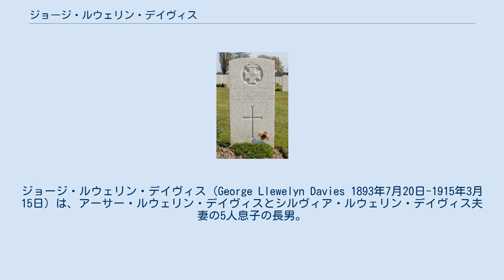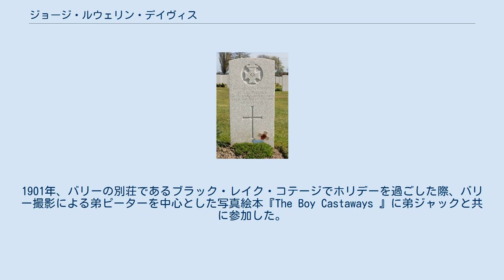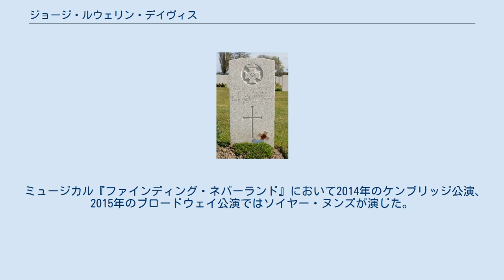ジョージ・ルウェリン・デイヴィス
ジョージ・ルウェリン・デイヴィス (George Llewelyn Davies 1893年7月20日-1915年3月15日) は、アーサー・ルウェリン・デイヴィスとシルヴィア・ルウェリン・デイヴィス夫妻の5人息子の長男。
4人の弟たちと共に、ジョージは脚本家ジェームス・マシュー・バリーのキャラクターであるピーター・パンやロスト・ボーイズに着想を与えた。
彼の名は『ピーター・パン』の登場人物であるジョージ・ダーリングの名に使用された。
1915年、第一次世界大戦で亡くなった。
イギリスの作家ダフニ・デュ・モーリエのいとこである。
 デイヴィスと弟のジャックはナニーのメアリー・ホグソンと共にいつも通りケンジントン・ガーデンズに出掛けた際、バリーと出会った。
当時4歳であったデイヴィスは、バリーの初期の冒険作品に登場する少年の描写に影響を与えた。
1901年、バリーの別荘であるブラック・レイク・コテージでホリデーを過ごした際、バリー撮影による弟ピーターを中心とした写真絵本『The Boy Castaways 』に弟ジャックと共に参加した。
 1904年に初演されたバリーの戯曲『ピーター・パンあるいは大人になりたがらない少年』において、1903年の執筆開始時、デイヴィスは10歳でピーター・パンと大体同い年であった。
バリーはピーター・パンやロスト・ボーイズの描写はデイヴィス兄弟の言動をしばしば参考にしていたと語った。
例えばバリーが、亡くなった赤ん坊はネバーランドで生きると語ったところ、ジョージが「死ぬことはとても大きな冒険だね」と語ったことがピーター・パンの最も有名な台詞の1つとなったとされる。
 1907年にデイヴィスの父アーサーが亡くなると、バリーはデイヴィス兄弟に経済的支援をしており、1910年にデイヴィスの母シルヴィアが亡くなると後見人となった。
デイヴィスはバリーを「ジムおじさん」と呼び、成長しても親しく、進学で離れても定期的に手紙を交換していた。
のちに末の弟ニコはデイヴィスとマイケルはバリーと「一心同体」であったと語った。
 ベルギーにあるデイヴィスの墓標 デイヴィスはイートン・カレッジに進学し、スポーツ特にクリケットの才能を発揮し、下級生のうちにエリート社交クラブ「ポップ」に選出された。
その後トリニティ・カレッジ (ケンブリッジ大学)に進学し、伯父で俳優のジェラルド・デュ・モーリエおよび脚本家のバリーの経歴を踏襲し演劇部に所属した。
 イギリスが第一次世界大戦に参戦し、デイヴィスと弟ピーターは志願兵となった。
王立ライフル隊少尉に任命され、フランドルの塹壕に着任し、銃撃を受け頭部を負傷して21歳で亡くなった。
イーペル近くのVoormezeleに埋葬された。
 1978年、BBCはミニシリーズ『The Lost Boys 』を制作した。
年齢に応じて、バリー役を演じたイアン・ホルムの息子バーナビー・ホルム、ポール・ホームズ、フィリップ・キャスラー、マーク・ベンソン、クリストファー・ブレイクの複数の俳優がデイヴィス役を演じた。
 2004年の映画『ネバーランド』では子役のニック・ラウドが演じた。
 ミュージカル『ファインディング・ネバーランド』において2014年のケンブリッジ公演、2015年のブロードウェイ公演ではソイヤー・ヌンズが演じた。